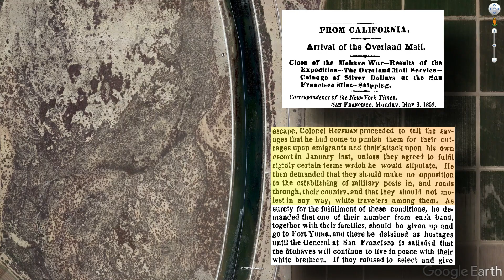2 Geoglyphs Of Fort Mohave, Arizona - The Amateur Space Archaeologist Episode 3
The Amateur Space Archaeologist explores Fort Mohave, Arizona, where I locate 2 anamorphic geoglyphs of humanoids using Google Earth Pro.  What do these geoglyphs represent?  Come explore with me.

With the rise of space archaeology and tools like Google Earth Pro, never has it been easier for a citizen scientist to sit back in the comfort and safety of their home and embark on their very own Indiana Jones-esque adventure with the hopes of discovering sites long forgotten or relegated to mythology.

Geoglyphs - (6:05)

Fort Mohave, Arizona was once occupied by Mojave Indians, also known as, the Pipa Aha Macav or The People By The River.

In 1848, Arizona was annexed by the United States, bringing more settlers and the US Army onto Mojave land, which upset the native people.

An American military outpost was established in 1859 to ensure the safe passage of emigrants and soldiers heading west. The fort was demolished in 1942.

South of the remnants of Fort Mohave and just outside a residential area are the 2 geoglyphs, known as the Fort Mohave Twins. How old are they and what do they represent?

***Source Links***

History Article: Nazca Line Discoveries In Peru Suggests The Mysterious Geoglyphs Are Pervasive

On The Trail Of A Spanish Pioneer; The Diary And Itinerary Of Francisco Garcés

Marker Honoring Garcés, First European In Nevada, Back After 15 Years

Lt. Colonel William Hoffman

New York Times: From California. Close Of The Mohave War (June 4, 1859)

Major Lewis A. Armistead

Mohave Valley Daily News: Historical Sites Close To Home

***Further Research***

***Music***

Road To The Sky - Caleb Etheridge

Places In Dreams - Alsever Lake

***Logo Design***

Luana Pinto